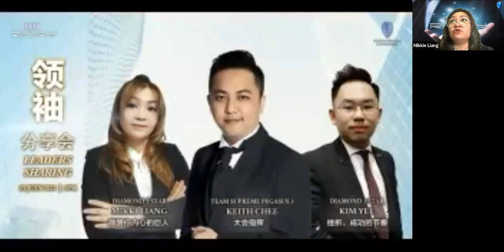Riway EIG 领袖分享 Leaders Sharing 25/7/2021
Kim Yee
Mikki Liang